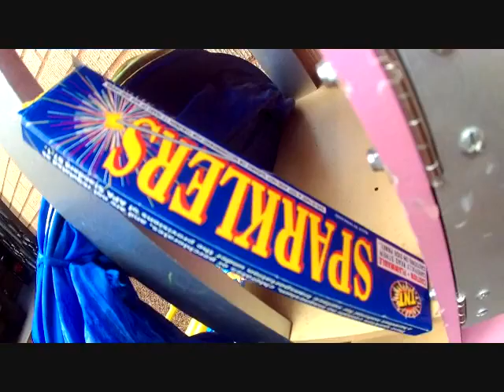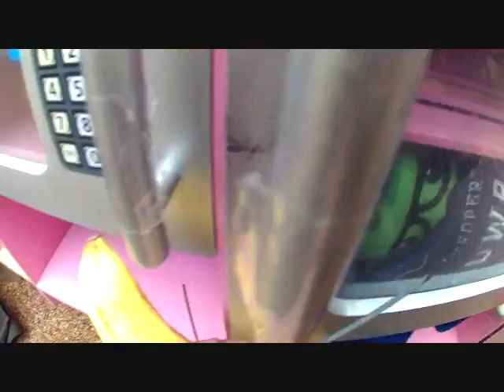Mr. Pi Kyle: The Show IV: SEÑOR BANANA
Mr. Pi Kyle is back! A rival channel is rising and it's host, SEÑOR BANANA, is out to destroy the channel that is Mr. Pi Kyle's. What does Mr. Pi Kyle do? A whole lot of stupid stuff. But don't take my word for it. See for yourself in this all-new all-wacky episode which marks the debut of Chandler Purdy as director!